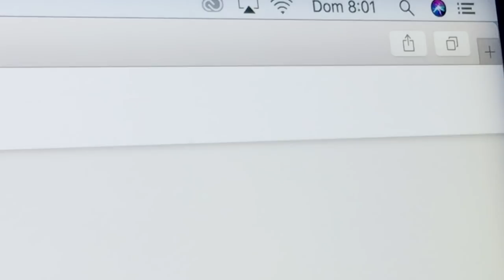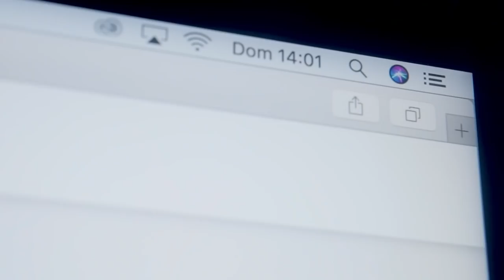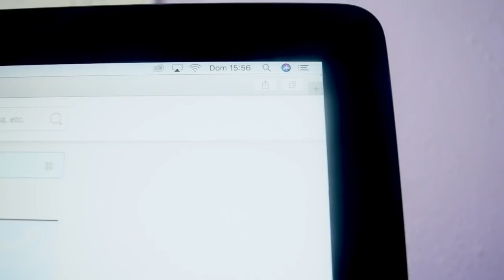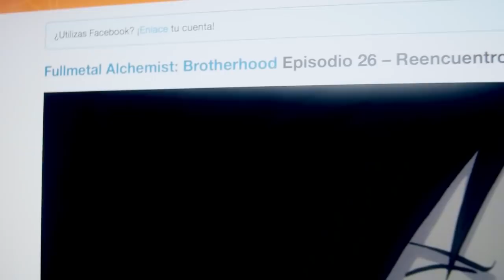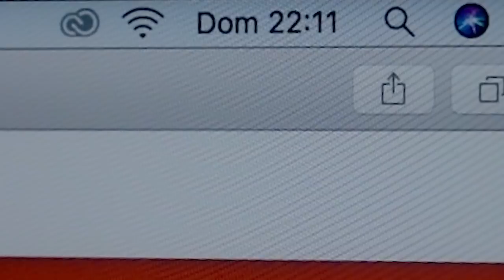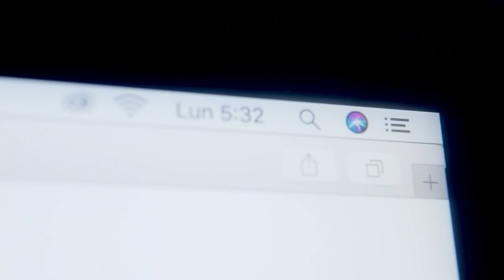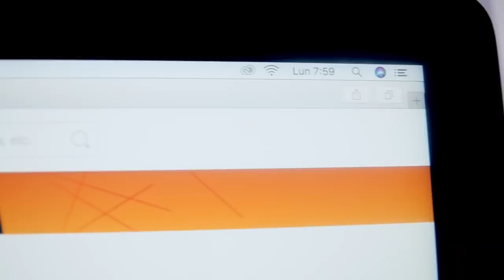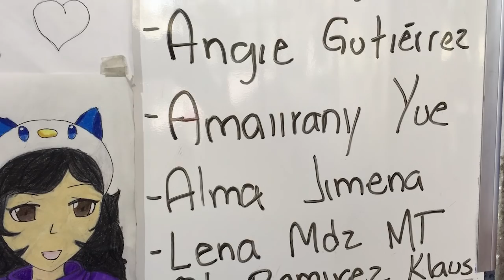24 HORAS VIENDO ANIME SIN DORMIR!! (CASI MUERO XD) | Elcanaldelpatho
SI ESTE VIDEO LLEGA A 20 MIL LIKES hago un 48 horas viendo anime sin dormir!!